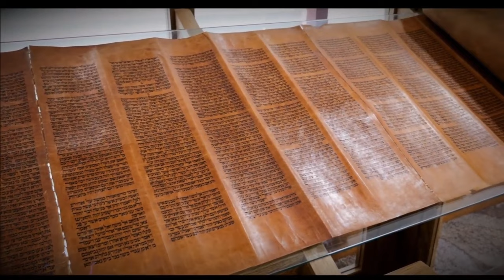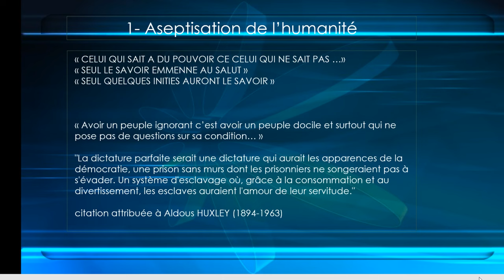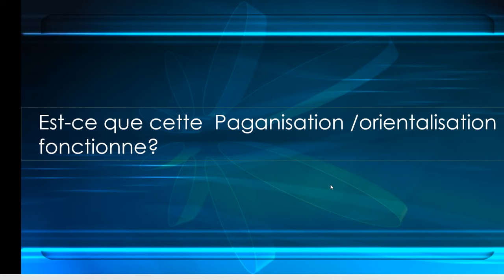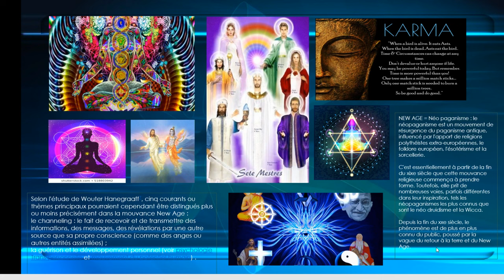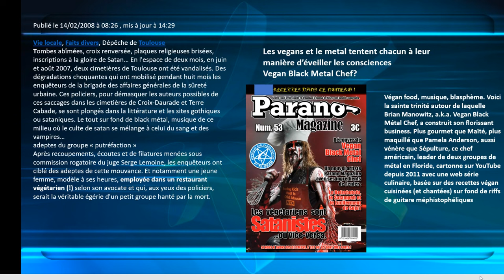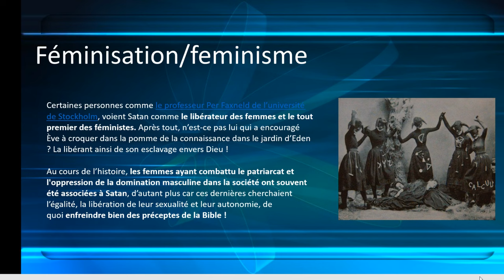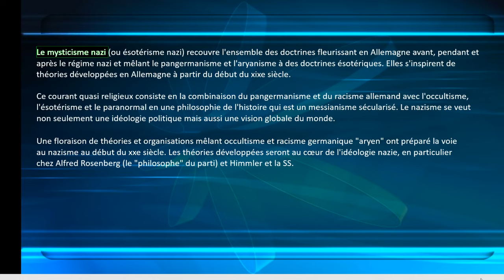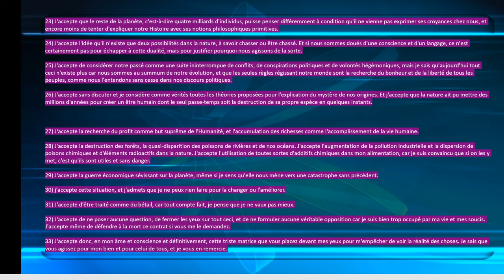AGENDA GNOSTIQUE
Une vidéo complète sur le gnosticisme et le néo-paganisme (New-age). Cette information vous permettra d'avoir du discernement concernant ce qui est diffusé sur le net sur le thème de la "spiritualité". La plupart des intervenants qui dénoncent le new-age sont les pires new-agers et ce, par méconnaissance totale du sujet. Dans cette vidéo nous ne montrons personne du doigt, car ce n'est pas notre travail! Apprenez, observez par vous même, et tirez vos propres conclusions.